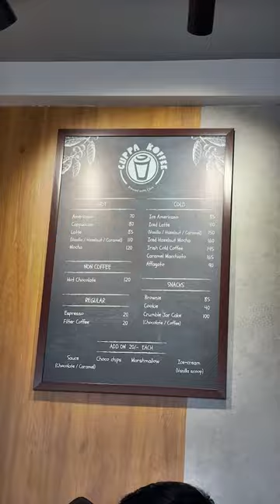New coffee shop in TNagar | @Affordable price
A new cafe @cuppa.koffee in tnagar | Serving coffees with a limited menu | Other than that they have hot chocolate, brownie, cookie and crumble jar cake in snacks | Everything in the menu is at an affordable price | Competing with big coffee shops like star bucks and ccd they are very good in taste and quality | They fresly gring coffee beans for all the drinks | Worth for the price | But they have a very small shop without any seating arrangements | Parking is also a challenge | Finding a parking space for bikes is somewhat easy but it is hard to park cars |

We tried:

1. Hot Mocha- ₹120
2. Iced latte (hazelnut)- ₹150

Premshows Rating: 7.5/10

Location:
Search: “ Cuppa koffee “ in Google Map
29/4, Mylai Ranganathan St, Parthasarathi Puram, T. Nagar, Chennai, Tamil Nadu 600017.